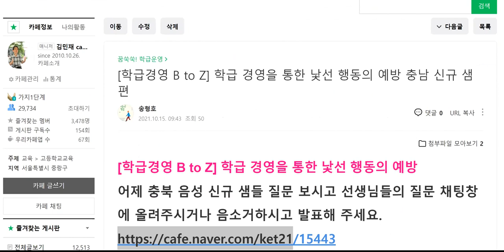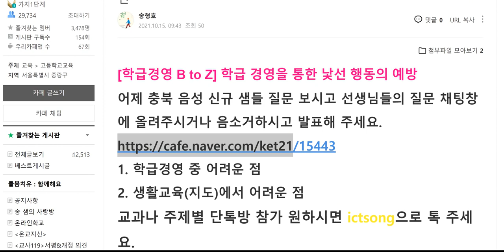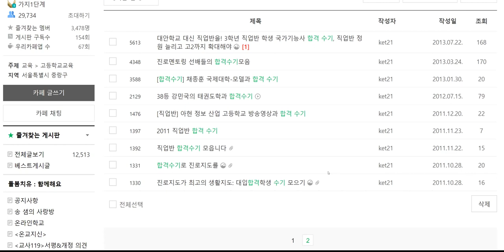[학급경영 B to Z] 119] 진로지도는 어떻게 하나요